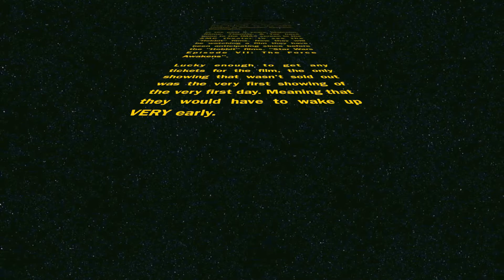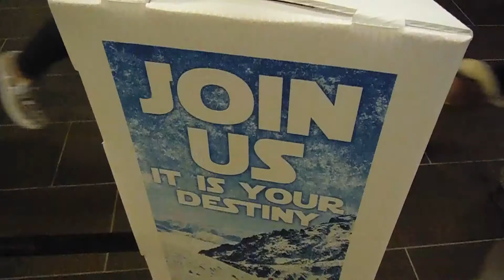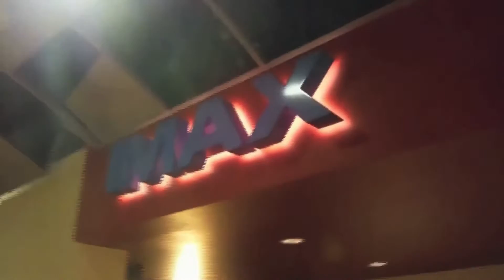The Force Awakens in IMAX!!!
Malcolm, Rhino, Taz & Timmay are going to Riverpark Mall once again, but instead of seeing one of "The Hobbit" films, they go to see "Star Wars: The Force Awakens" in IMAX 3D!!! But they have to wake up at 5:30:A.M. and drive in the slick & dangerous ice!!!

What is "Star Wars"? Star Wars is an American epic space opera franchise centered on a film series created by George Lucas. It depicts the adventures of various characters "a long time ago in a galaxy far, far away", mostly involving the rise and fall of Anakin Skywalker, and the struggles of Obi Wan Kenobi and Luke Skywalker.

What is "Star Wars: The Force Awakens"? The Force Awakens is set approximately 30 years after the events of Return of the Jedi (1983), and follows Rey, Finn, and Poe Dameron's fight with the Resistance, led by veterans of the Rebel Alliance, against Kylo Ren and the First Order, descended from the Galactic Empire.

What is IMAX? IMAX (an acronym for Image MAXimum) is a motion picture film format and a set of cinema projection standards created by the Canadian company IMAX Corporation and developed by Graeme Ferguson, Roman Kroitor, Robert Kerr, and William C. Shaw. IMAX has the capacity to record and display images of far greater size and resolution than conventional film systems. Since 2002, some feature films have been converted (or upgraded) into IMAX format for displaying in IMAX theatres and some have also been partially shot in IMAX.